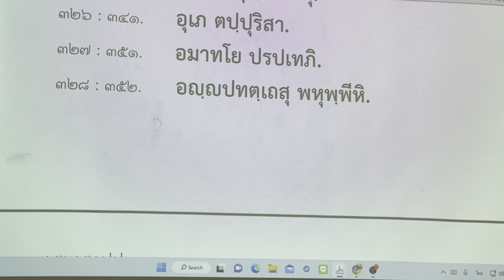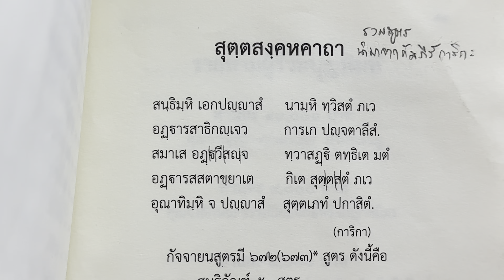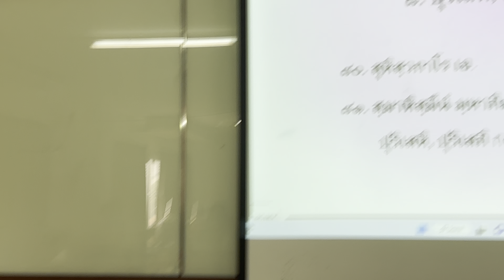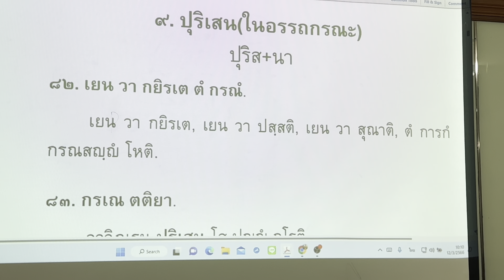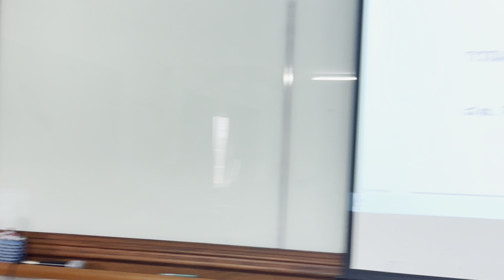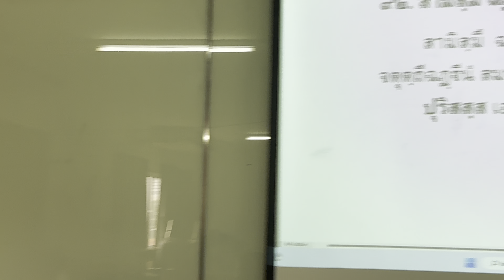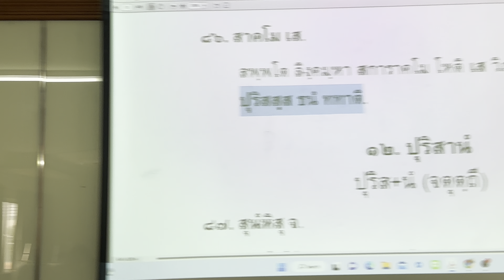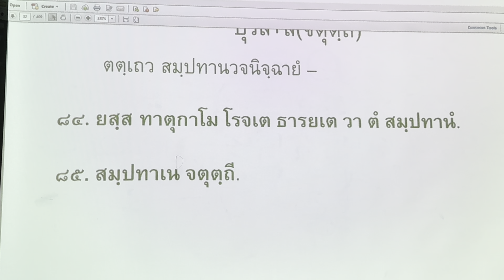ปทรูปสิทธิเบื้องต้น "นาม" ตอน ๘ สูตร ๘๒ - ๘๗ และ ๙๒ พระมหาไพโรจน์ ญาณกุสโล (นิรัญรักษ์) ป.ธ.๙ 120366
•ประกาศนียบัตรบาลีใหญ่ วัดท่ามะโอ,
•สาสนธชธัมมาจริยะ,อุภโตภิวังคโกวิทะ,วินยปาฬิปารคู
ผู้อำนวยการ
อาจารย์สอนชั้นประโยค ๙
ประจำวิชา แปลมคธเป็นไทย,
เจ้าคณะ หมายเลข ๖,
ผู้รักษาการแทนเจ้าอาวาส
วัดมหาปิฎกธรรมาราม พนัสนิคม ชลบุรี,
กองงานเลขานุการเจ้าคณะกรุงเทพ